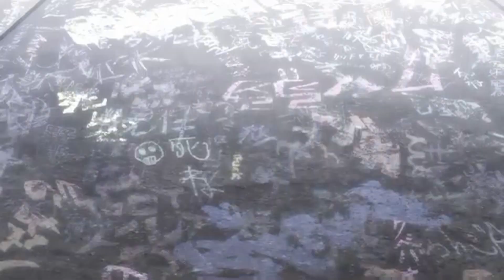BAKI HANMA SS.2 - Sarracenia [ AMV ]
Anime: Baki Hanma SS.2
 ARTIST: Sky-Hi

NOTE: This AMV is made by a non-profit or does not represent another company.